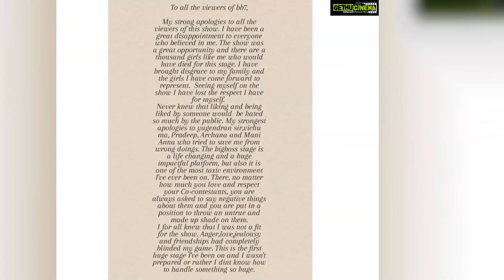Aishu Top 50 Instagram Posts and Photos! 😍👌💘